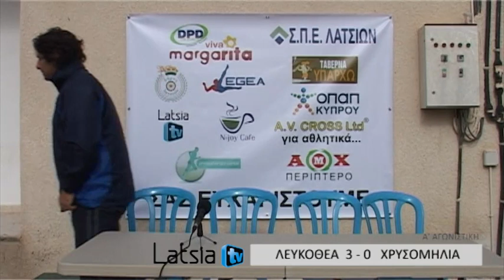ΛΕΥΚΟΘΕΑ 3 - 0 ΧΡΥΣΟΜΗΛΙΑ @ Latsia TV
Μεγάλη νίκη στη πρεμιέρα του γυναικείου ποδοσφαιρικού πρωταθλήματος της ΚΟΠ για την Λευκοθέα Λατσιών, που πέτυχε τρία γκολ και έχασε τουλάχιστον μισή ντουζίνα ξεκάθαρες ευκαιρίες για να πετύχει περισσότερα. Η Χρυσομηλιά αρκέστηκε σε παθητικό ρόλο και πέραν δύο ευκαιριών δεν μπόρεσε να παρακολουθήσει τον ρυθμό της Λευκοθέας.

Μπορεί το 1-0 να έγινε στο 34' με την Μικαέλα, αλλά προηγήθηκαν 5 άλλες ευκαιρίες με τις δύο απ' αυτές να.. μην χάνονται! Το γκολ ελευθέρωσε τα πόδια των ποδοσφαιριστιών της Λατσιώτικης ομάδας οι οποίες στην επανάληψη ήταν ασταμάτητες. Με εξαιρετική φυσική κατάσταση, σωστές τοποθετήσεις και πειθαρχία στο παιχνίδι τους έκαναν την ζωή δύσκολη στη άμυνα της Χρυσομηλιάς. Το 2-0 με την Σάρα στο 53' κλείδωσε τη νίκη και έδωσε άλλο αέρα στην ομάδα. Η αποβολή της Τουμάζου στο 68' δεν ανησύχησε ιδιαίτερα τον τεχνικό της ομάδας και με δύο άμεσες κινήσεις και την είσοδο της Ξένιας έκλεισε τους διαδρόμους και δεν άφησε περιθώρια στη Χρυσομηλιά για να ξαναμπεί στο παιχνίδι. Αντίθετα με ένα πανέμορφο γκολ της Δώρας στο 77' "σκότωσε" το παιχνίδι και με τελικό σκορ 3-0 έκανε το πρώτο αποφασιστικό βήμα στη κούρσα του πρωταθλήματος και έδωσε διαπιστευτήρια μεγάλης ομάδας.
Αρκετές οι διακριθέντες αλλά ιδιαίτερη μνεία για την αρχηγό Μαρίνα, την Δώρα και την Μιχαέλα. Εξαιρετική και η Ξένια που μπήκε ως αλλαγή.